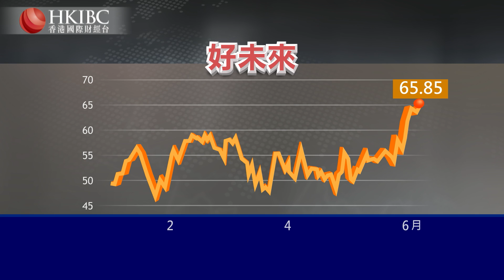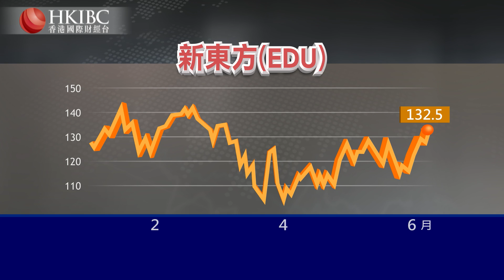『投資朋友圈』好未來以及新東方，回歸港股市場之猜想@莫灝楠20200609